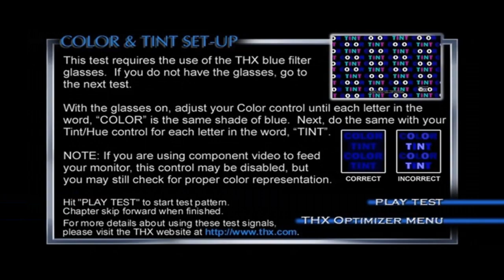THX Optimizer Final Test Clip for Sinbad: Legend of the Seven Seas (21st Anniversary Special)